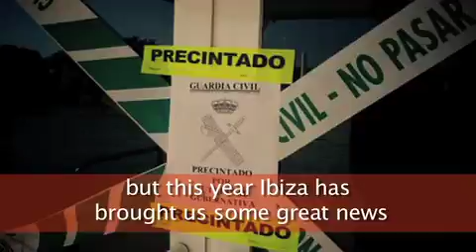MILLERTV : IBIZA DC10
Репортаж Юлии Говор из самого легендарного клуба Ибицы DC10!